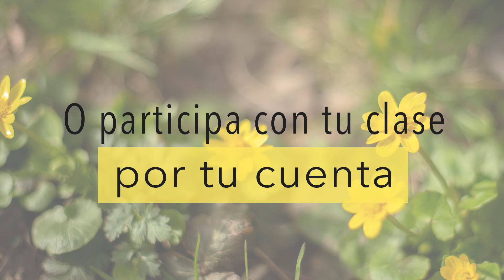¡Apúntate al II Biomaratón de Flora Española!